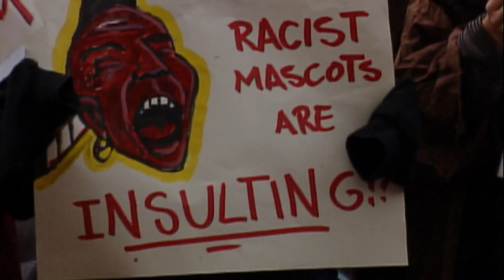Remembering Civil Rights Legend Clyde Bellecourt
Clyde Bellecourt, co-founder of the American Indian Movement, has passed away at age 85. Erin Hassanzadeh looks at how his passion and work extended well beyond his home state of Minnesota.